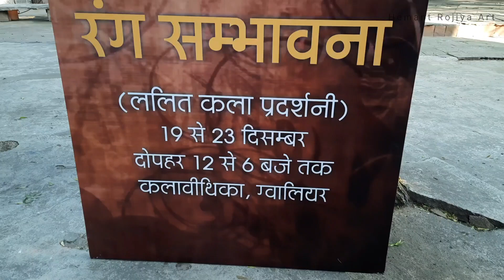तानसेन समारोह । रंग संभावना । Fine Art Exhibition | 2022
𝘈𝘳𝘵 𝘪𝘴 𝘢 𝘮𝘦𝘥𝘪𝘶𝘮 𝘵𝘰 𝘦𝘹𝘱𝘳𝘦𝘴𝘴 𝘺𝘰𝘶𝘳 𝘧𝘦𝘦𝘭𝘪𝘯𝘨𝘴 𝘢𝘯𝘥 𝘺𝘰𝘶𝘳 𝘵𝘩𝘰𝘶𝘨𝘩𝘵𝘴. 𝘈 𝘨𝘰𝘰𝘥 𝘢𝘳𝘵 𝘪𝘴 𝘴𝘰𝘮𝘦𝘵𝘩𝘪𝘯𝘨 𝘵𝘩𝘢𝘵 𝘤𝘢𝘯 𝘵𝘦𝘭𝘭 𝘺𝘰𝘶 𝘸𝘩𝘢𝘵 𝘺𝘰𝘶 𝘢𝘳𝘦 𝘵𝘳𝘺𝘪𝘯𝘨 𝘵𝘰 𝘴𝘢𝘺. 𝘈𝘯𝘥 𝘵𝘩𝘳𝘰𝘶𝘨𝘩 𝘢𝘳𝘵, 𝘺𝘰𝘶 𝘤𝘢𝘯 𝘤𝘳𝘦𝘢𝘵𝘦 𝘢 𝘤𝘰𝘭𝘰𝘳𝘧𝘶𝘭 𝘸𝘰𝘳𝘭𝘥 , 𝘢𝘳𝘵 𝘪𝘵𝘴𝘦𝘭𝘧 𝘪𝘴 𝘷𝘦𝘳𝘺 𝘱𝘳𝘦𝘤𝘪𝘰𝘶𝘴, 𝘯𝘰 𝘰𝘯𝘦 𝘤𝘢𝘯 𝘱𝘶𝘵 𝘷𝘢𝘭𝘶𝘦 𝘪𝘯 𝘵𝘩𝘪𝘴 𝘸𝘰𝘳𝘭𝘥, 𝘢𝘳𝘵 𝘤𝘢𝘯 𝘣𝘦 𝘢𝘯𝘺𝘰𝘯𝘦 𝘭𝘪𝘬𝘦 𝘥𝘳𝘢𝘮𝘢, 𝘥𝘢𝘯𝘤𝘦, 𝘮𝘶𝘴𝘪𝘤, 𝘱𝘢𝘪𝘯𝘵𝘪𝘯𝘨, 𝘦𝘵𝘤. 𝘛𝘩𝘳𝘰𝘶𝘨𝘩 𝘢𝘭𝘭 𝘵𝘩𝘦𝘴𝘦 𝘢𝘳𝘵𝘴 𝘸𝘦 𝘛𝘩𝘳𝘰𝘶𝘨𝘩 𝘵𝘩𝘦 𝘮𝘪𝘳𝘳𝘰𝘳 𝘰𝘧 𝘺𝘰𝘶𝘳 𝘴𝘰𝘳𝘳𝘰𝘸, 𝘱𝘢𝘪𝘯, 𝘭𝘢𝘶𝘨𝘩𝘵𝘦𝘳, 𝘩𝘢𝘱𝘱𝘪𝘯𝘦𝘴𝘴, 𝘢𝘯𝘥 𝘸𝘳𝘰𝘯𝘨, 𝘳𝘪𝘨𝘩𝘵, 𝘱𝘦𝘰𝘱𝘭𝘦 𝘤𝘢𝘯 𝘵𝘦𝘭𝘭 𝘢𝘯𝘥 𝘴𝘱𝘳𝘦𝘢𝘥 𝘢𝘸𝘢𝘳𝘦𝘯𝘦𝘴𝘴 𝘢𝘯𝘥 𝘵𝘩𝘳𝘰𝘶𝘨𝘩 𝘢𝘳𝘵 𝘤𝘢𝘯 𝘱𝘦𝘳𝘧𝘰𝘳𝘮 𝘥𝘶𝘵𝘺 𝘰𝘧 𝘢 𝘨𝘰𝘰𝘥 𝘢𝘳𝘵𝘪𝘴𝘵 𝘢𝘯𝘥 𝘢𝘳𝘵.

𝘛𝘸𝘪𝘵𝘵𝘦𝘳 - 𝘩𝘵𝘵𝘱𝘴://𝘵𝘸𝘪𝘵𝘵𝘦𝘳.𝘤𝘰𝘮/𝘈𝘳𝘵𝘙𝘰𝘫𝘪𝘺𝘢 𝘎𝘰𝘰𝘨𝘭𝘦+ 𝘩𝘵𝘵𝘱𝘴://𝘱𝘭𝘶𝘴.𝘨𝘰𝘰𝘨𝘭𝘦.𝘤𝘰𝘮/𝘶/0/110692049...